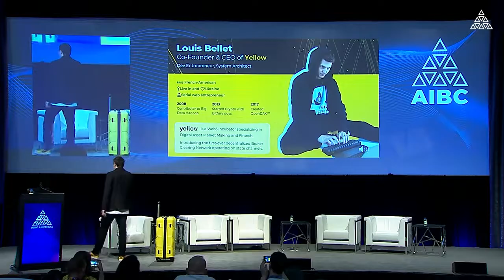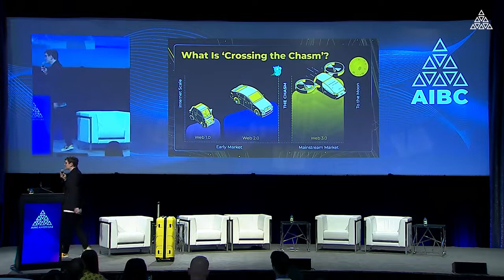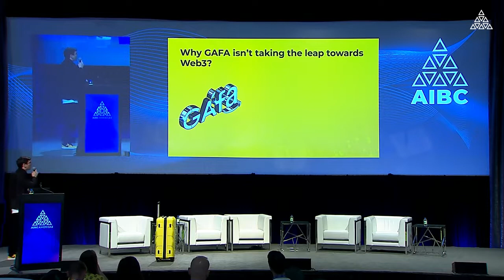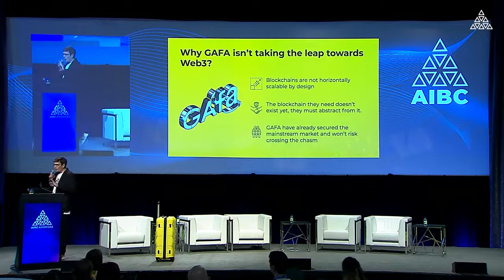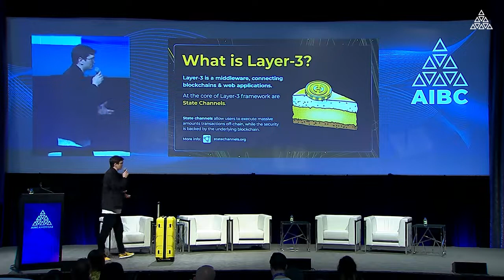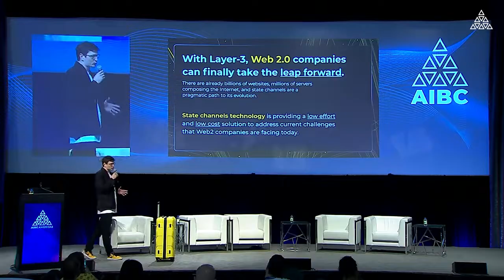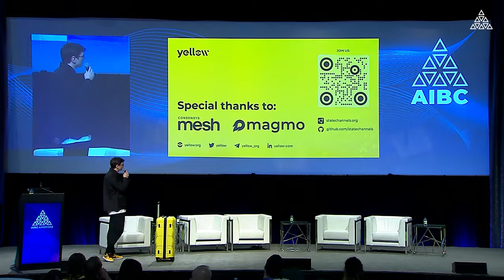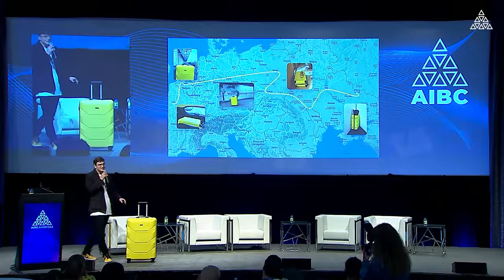Will Web3 Overthrow Corporations? Louis Bellet on State Channels & Yellow Network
Yellow was represented on stage by Louis Bellet, CEO & Co-Founder, with a keynote speech titled “Crossing the Chasm Between WEB 2.0 and WEB 3.0.”

Find out more about state channels' superpowers, the advantages of Layer-3, and Yellow ecosystem.

AIBC Summit aims to be a pillar in technological development by uniting tech leaders, regulators, investors, and entrepreneurs from across the world to discuss, share ideas, make partnerships and build the foundation for the industry of tomorrow.

Yellow Network is a decentralized Layer-3 peer-to-peer mesh exchange network used for communicating and trading between brokers and aggregating liquidity of connected nodes.

Powered by state channel technology, it enables ultra-high-performance settlement between brokers on top of a blockchain. This solution also enables cross-chain trading without the need to bridge tokens.